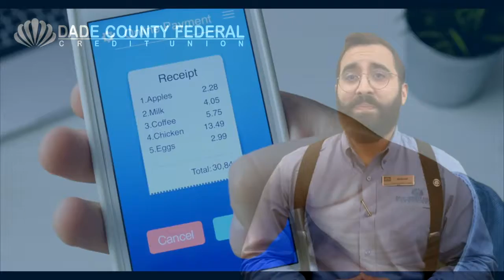DCFCU FINANCIAL 2 MINUTE DRILL- Ep. 55 Planning Ahead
Planning ahead of a MoneyCrisis is one way you can remain FinanciallyFit this year. Tune in to today's Financial2MinuteDrill to learn some way you can remain proactive & not reactive with your money. DCFCU 2MINDRILL FinLit #305